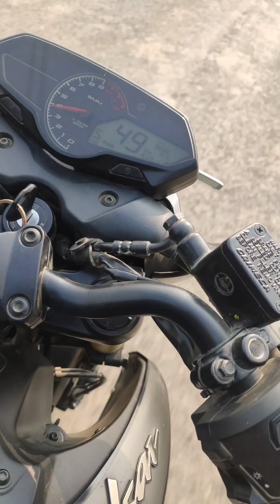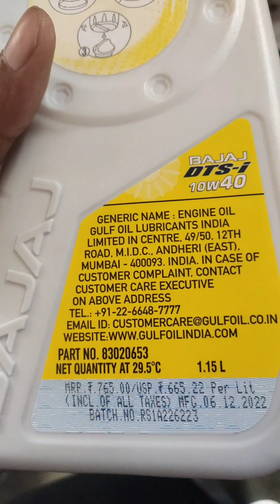𝐩𝐮𝐥𝐬𝐚𝐫 𝗡𝟭𝟲𝗢|| 𝟮𝗻𝗱 𝗦𝗲𝗿𝘃𝗶𝗰𝗲 𝗳𝘂𝗹𝗹 𝗰𝗼𝘀𝘁 &𝗗𝗲𝘁𝗮𝗶𝗹𝘀||❤youtube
pulsar n160
n160
pulsar n160 service
bajaj pulsar n160 price
pulsar n160 first servicing
pulsar n160 service cost
bajaj pulsar n160 new model 2022
pulsar n160 3rd service costing details
@pulsar n160 3rd service cost
pulsar n160 mileage
pulsar
pulsar n160 3rd service
pulsar n160 3rd service costing
pulsar n160 first service

pulsar
pulsar star
pulsar bike
pulsar n160
pulsars
pulsar 125
pulsar 150
pulsar p150
pulsar letra
pulsar planet
what is a pulsar
bajaj pulsar 150
pulsar n160price
pulsar n160review
pulsar x2
pulsar n160topspeed
pulsar lrf
new pulsar
gustavo cerati pulsar
pulsar song
vela pulsar
pulsar 125 new model 2023
x-ray pulsar
pulsar stars
pulsar space
bajaj pulsar
pulsar bikes
pulsar price
infant pulsar
pulsar x2 mini
pulsar series